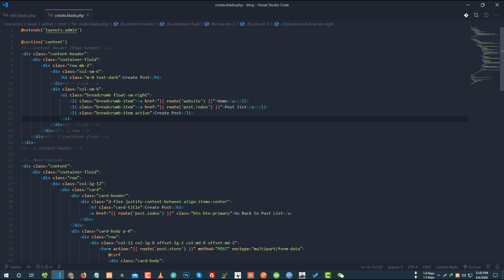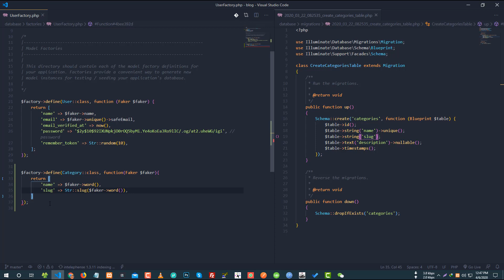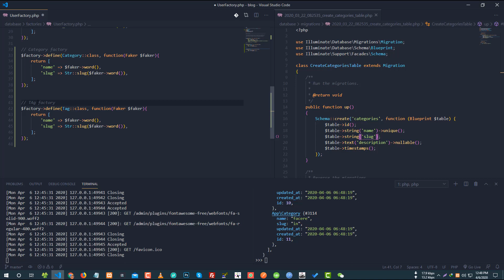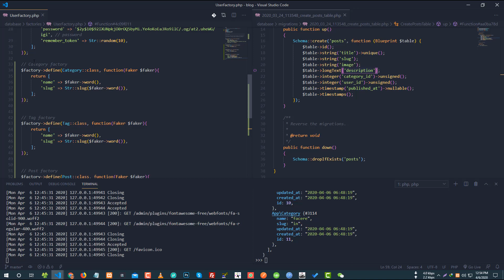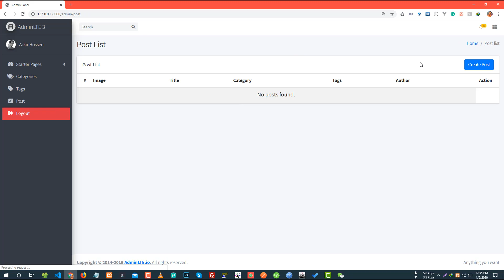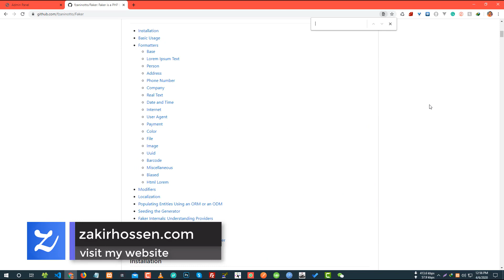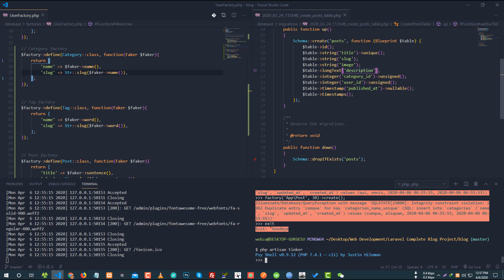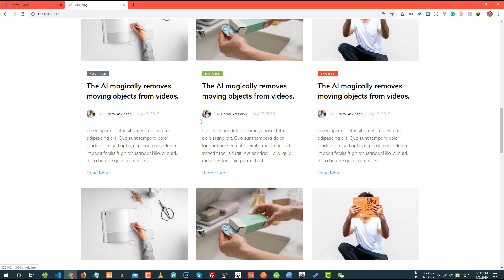Post, Category and Tag Factory (Part 17) - Laravel Bangla Tutorial Part 17